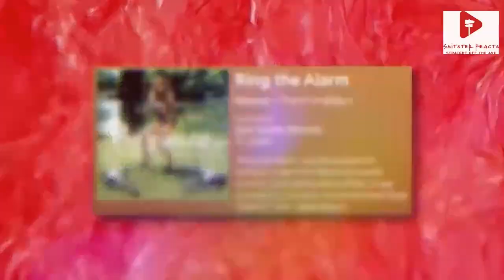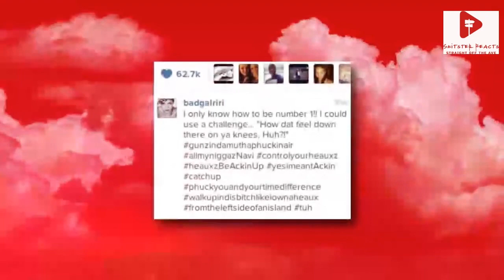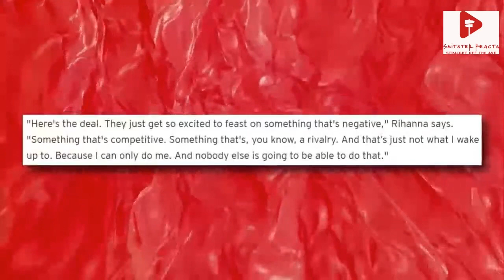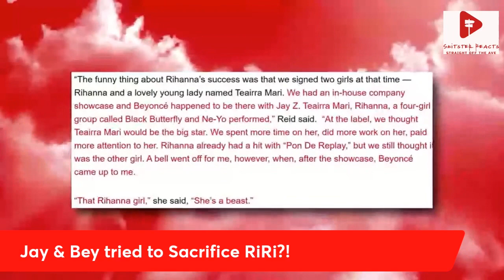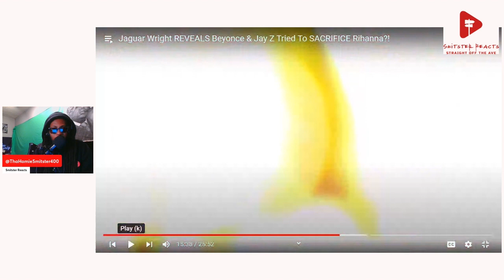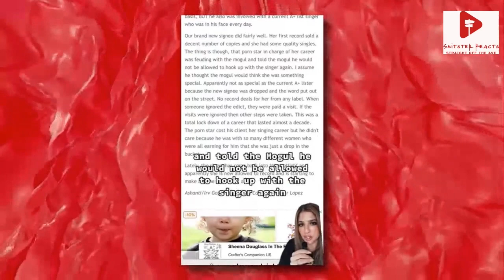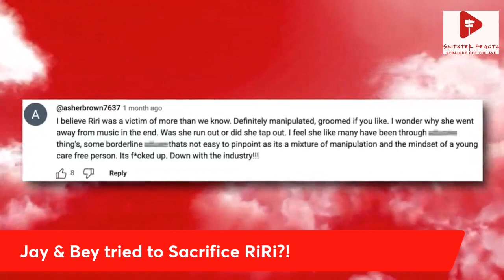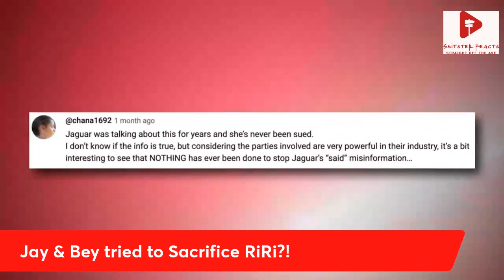Jay-Z and Beyonce tried to OFF RIRI?! Jaguar Wright Speaks. Smitster Reacts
Smitster Reacts to a video explaing how Jaguar Wright  believe Jay-Z and Beyonce tried to off RiRi!